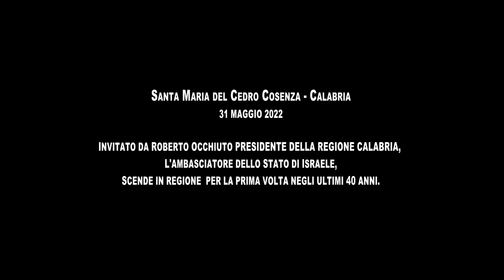DROR EYDAR, AMBASCIATORE DI ISRAELE: "CALABRIA STRAORDINARIA E ACCOGLIENTE, VENITE A VISITARLA"